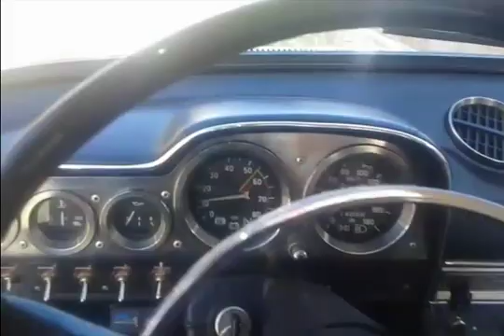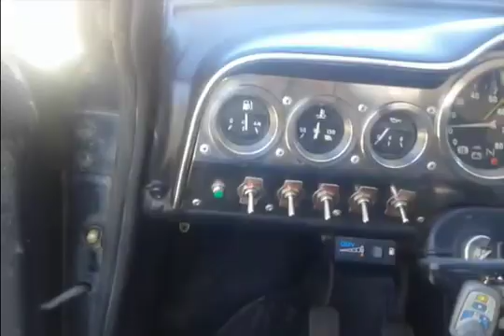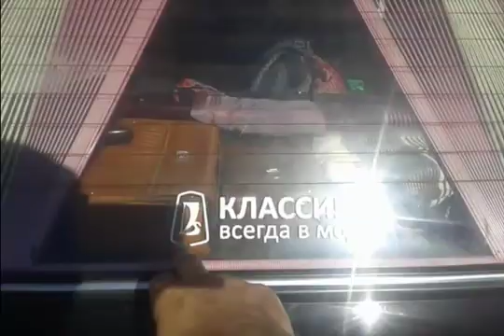приезд друга Дмитрия Цюцюр из СПБ в Балашов ( глухих )